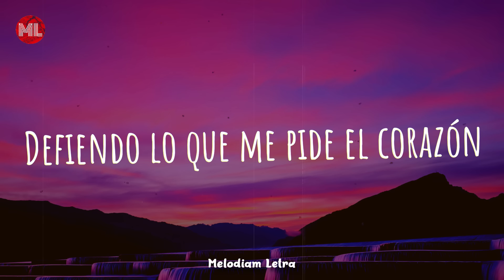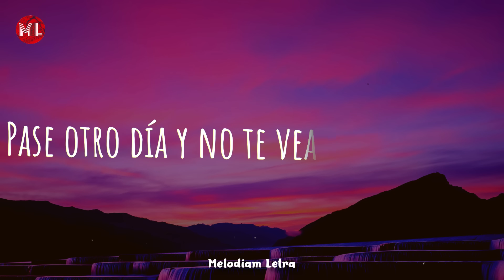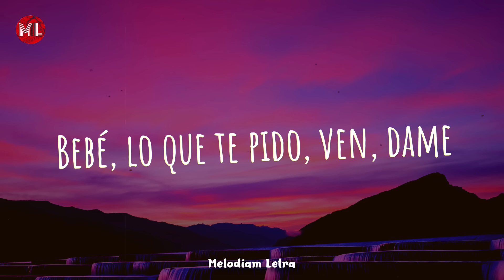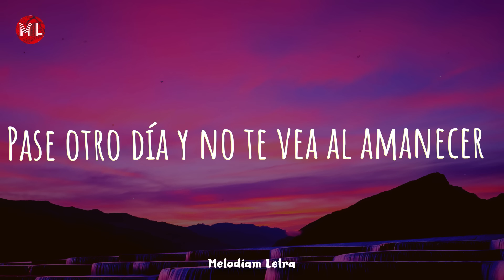Fuerza Regida x Grupo Frontera - Bebe Dame (Letra / Lyrics)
Fuerza Regida x Grupo Frontera - Bebe Dame

Song Writers : Edgar Barrera, Jesus Ortiz Paz, Miguel Armenta

Letra De “Bebe Dame” :

¡Fierro!
De las cumbias originales con mis compas Grupo Frontera
¡Fierro pue'!, ¡Márquele, compa Carlos!

Dime que sí voy a tenerte